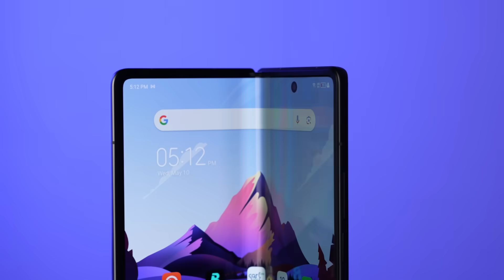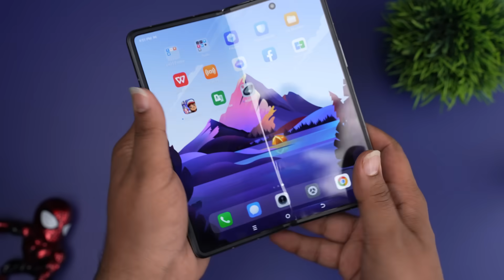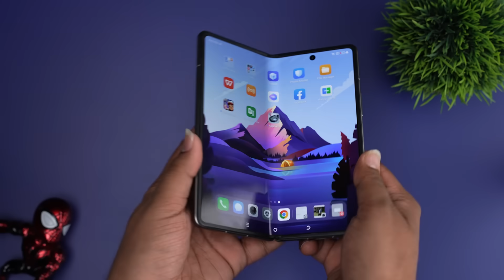I opened up a Tecno Phantom V Fold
Foldable smartphones are marvels of engineering. They have all the tech that's inside a regular smartphone but also have a huge amount of things that a normal smartphone doesn't have.
I needed to see how a Foldable smartphone works from the inside.

Join me on this journey inside a foldable phone.